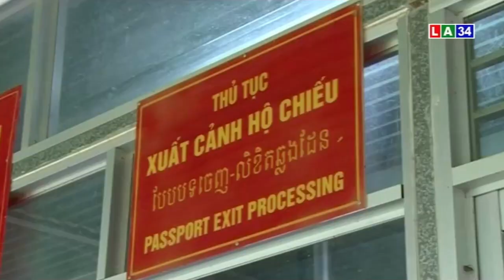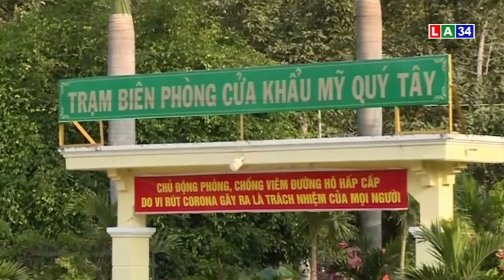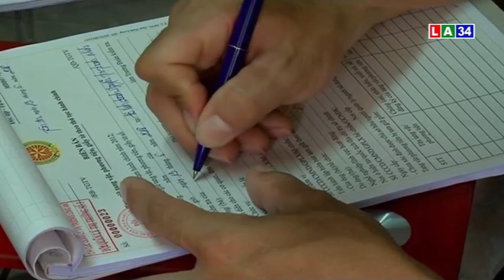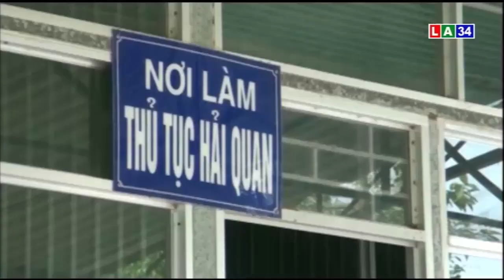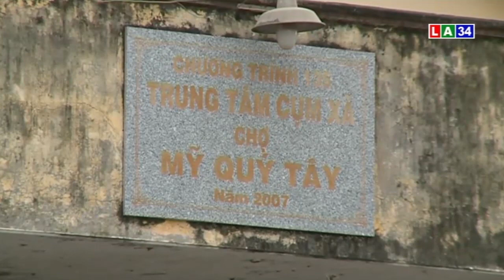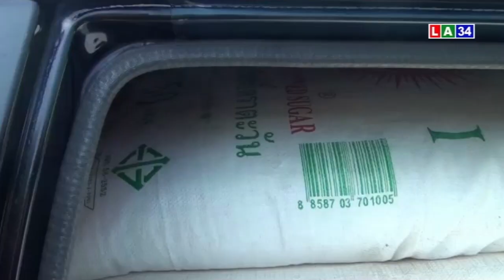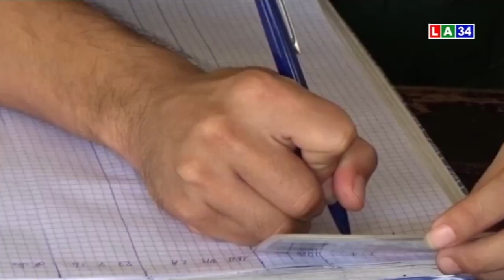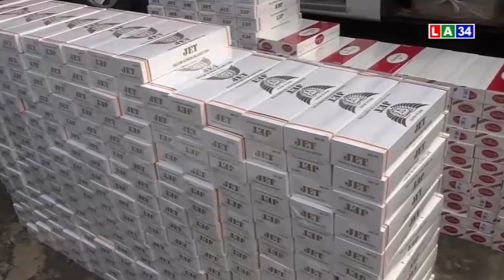Phóng sự: Long An tăng cường phòng, chống buôn lậu | LONG AN TV